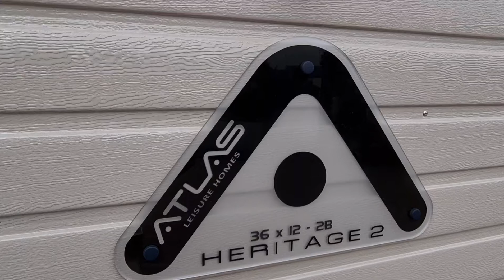NORTH WALES | LYONS HOLIDAY PARKS | ATLAS HERITAGE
🤩 THIS WEEKS MANAGERS SPECIAL 🤩

‼️ £14,995 ,000 DEPOSIT £519.05 PER MONTH ‼️

🌟 U shape kitchen area with vast amount of workspace
🌟 Gas fire in lounge
🌟 Double glazed and central heated
🌟 Front opening french doors
🌟 Chunky free standing seating in the lounge
🌟 2 bedrooms/6berth
🌟 Perfect starter holiday home

This excellent 2 bedroom model is fully furnished model is ready to move into. Choose your pitch near Prestatyn’s Award winning Blue Flag Beach and start creating memories to last a lifetime.

Direct beach access 🏖
Pet friendly park 🐶
On park spa and gym 🏊‍♀️
3 Owners only events throughout the season 🤩
Access to all of our 13 park which have something to suit everyone!💯
Finance options available ✔
Deposits only 20% ❗